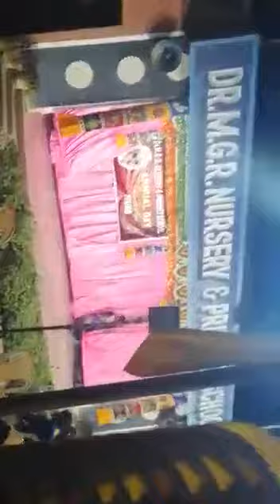Mgr school anuall day 2019